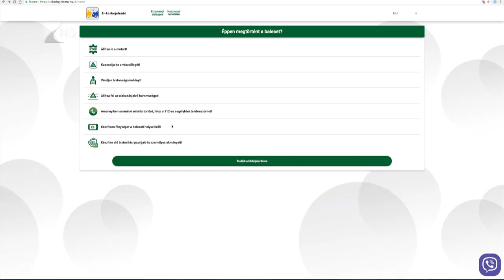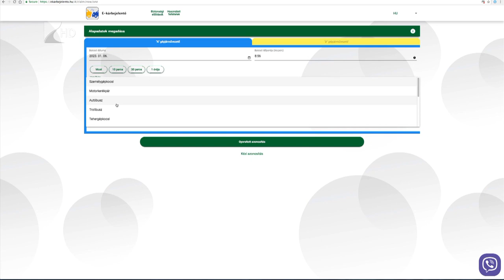Új szabályok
Január elsejétől nem kötelező Magyarországon a járművezetőknek maguknál tartani a jogosítványt és a forgalmi engedélyt, így az igazoltatás során nem is büntethető a sofőr.

Kivételt jelent, ha az adott gépjármű még nem került be a hazai digitális nyilvántartásba, illetve, ha a sofőr nem magyar állampolgár.